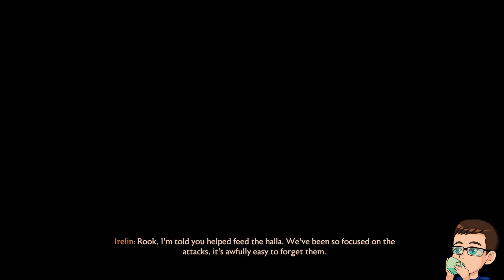Dragon Age: The Veilguard Playthrough Part 75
This video is a part of my Dragon Age: The Veilguard Playthrough Series that I streamed on my twitch channel.